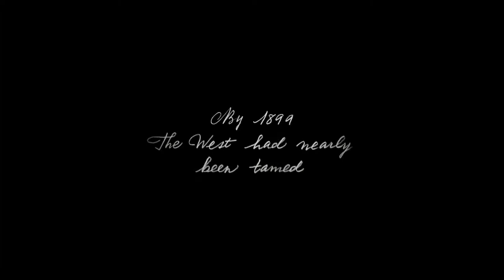Red Dead Redemption 2 trailer games ps4